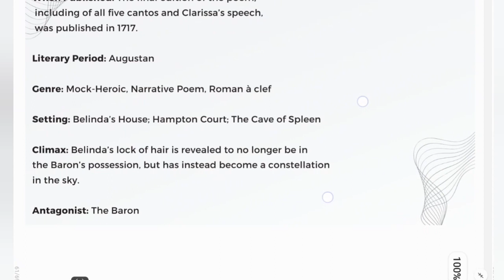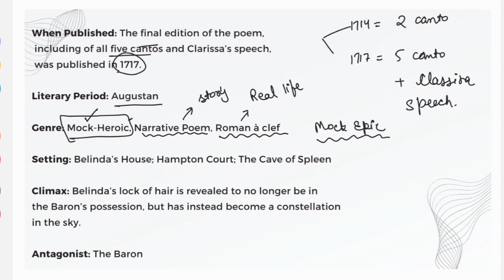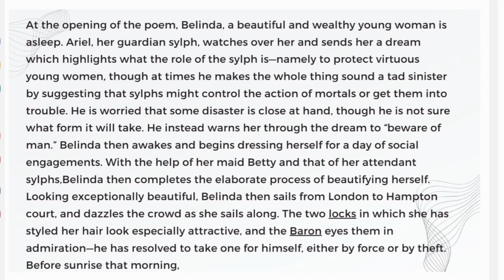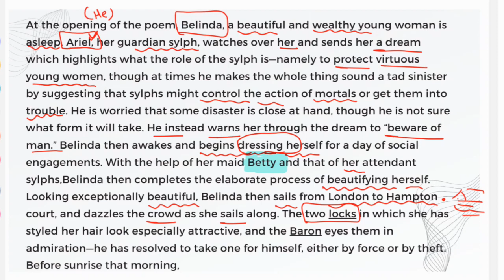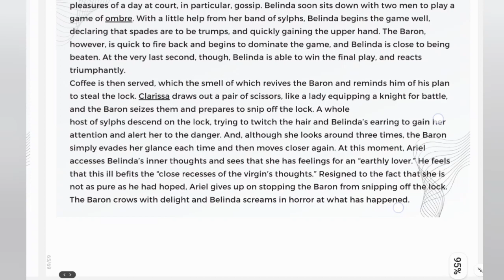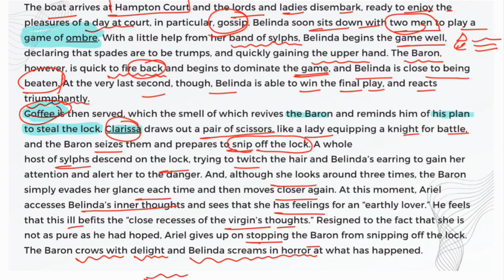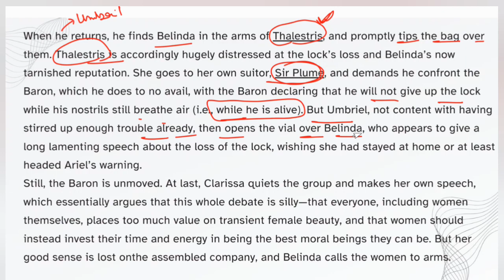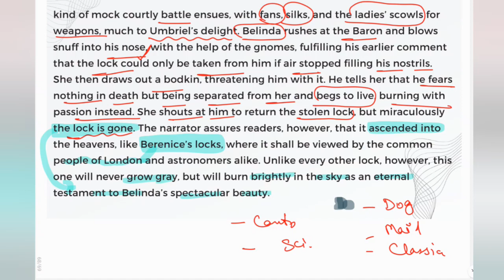The rape of the lock by Alexander Pope explanation summary